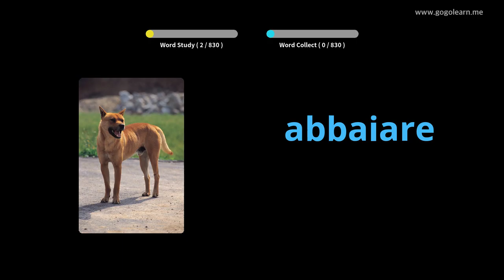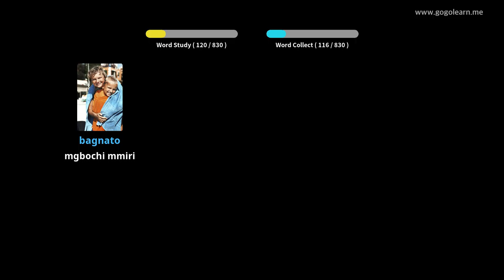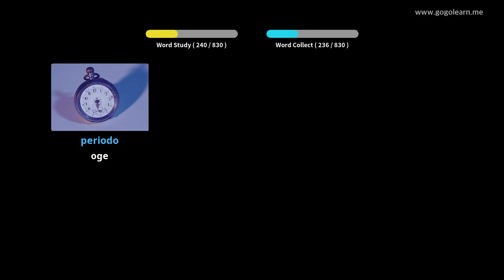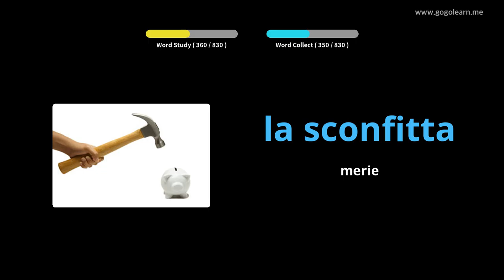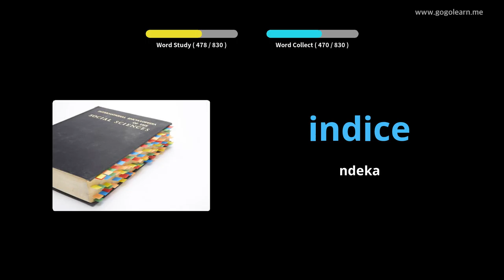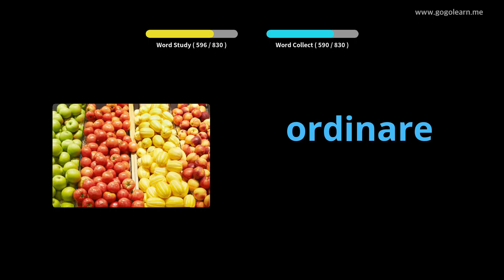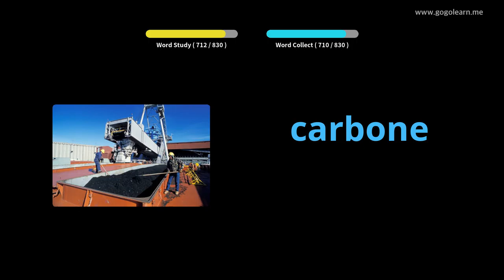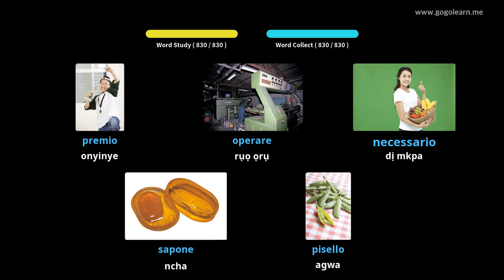Vlọ Akwụkwọ Middle Vocabulary Italian | Golearn